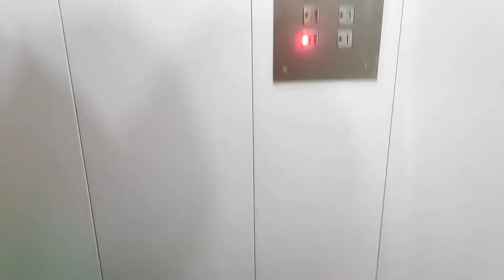New year celebration with Roji bohin 🥳🎉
Hello everyone I am Champa Sarkar. Born and brought up at Malda. Currently living in Kolkata.